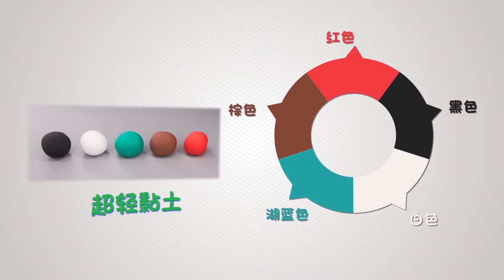[berrycat & 小鹿问问] 弹涂鱼┃一起做手工┃mudskipper┃clay making film┃베리캣 앤 사슴 원원┃망둥어┃만들기 놀이